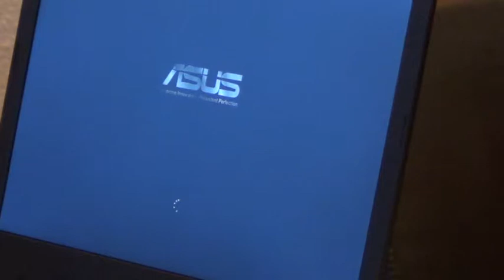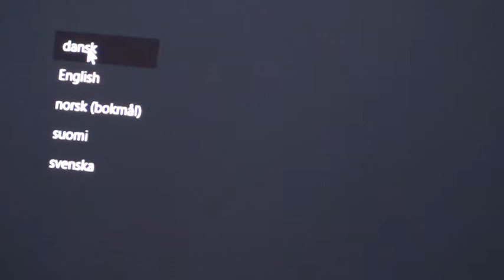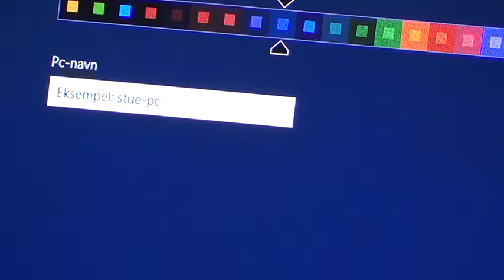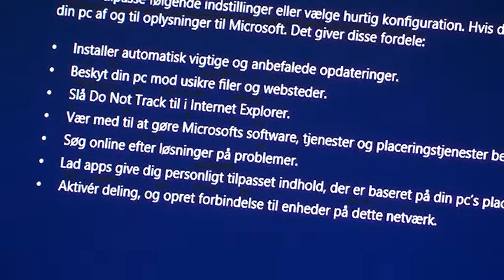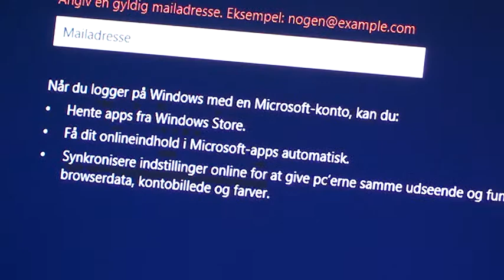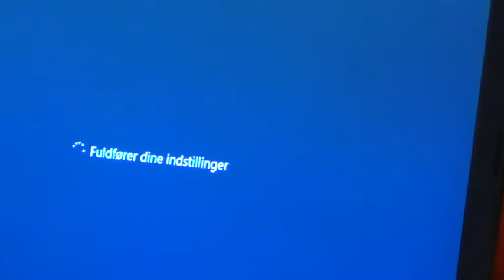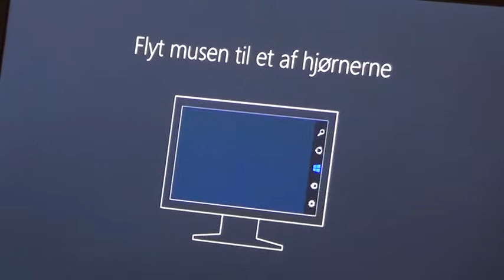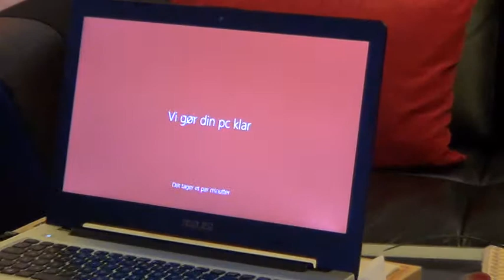16 8 2013 samir ny pc 001